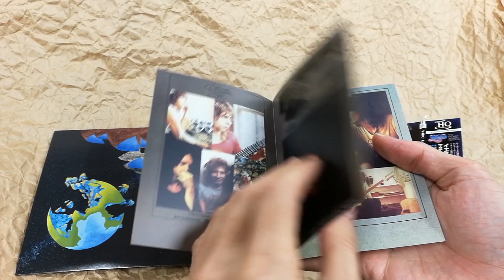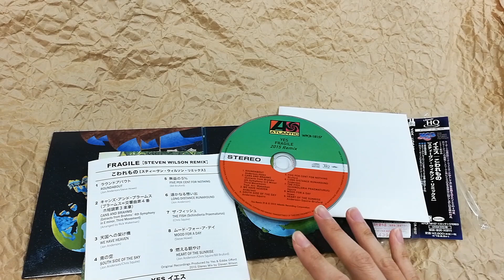[Unboxing] YES: Fragile [Steven Wilson Remix] [UHQCD] [Cardboard Sleeve (mini LP)]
This is an unboxing video for YES: Fragile [Steven Wilson Remix] [UHQCD] [Cardboard Sleeve (mini LP)] (product number: WPCR-18157) out on February 6, 2019. Worldwide shipping is available at CDJapan

That'll encourage us a lot, seriously!